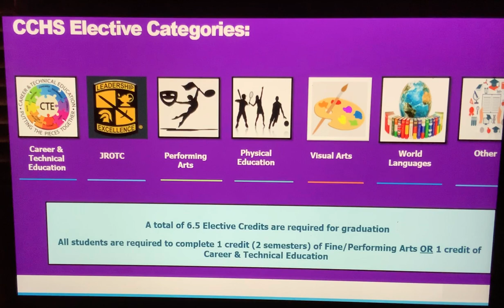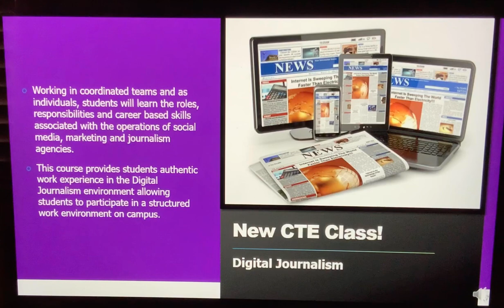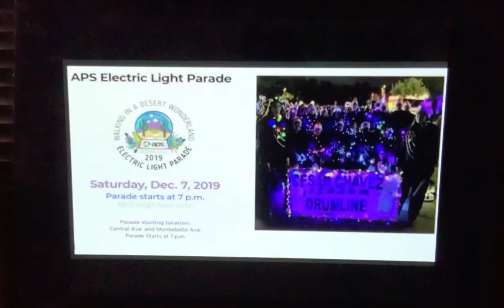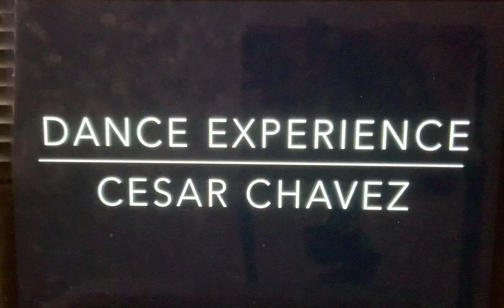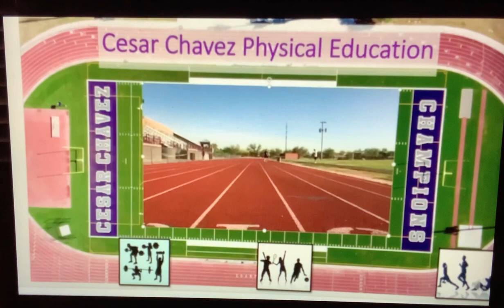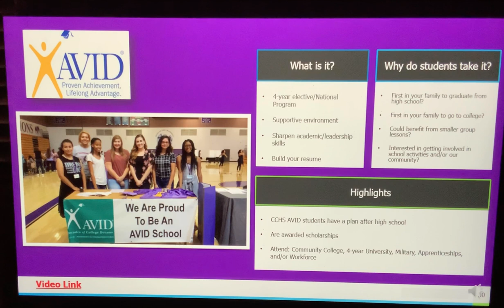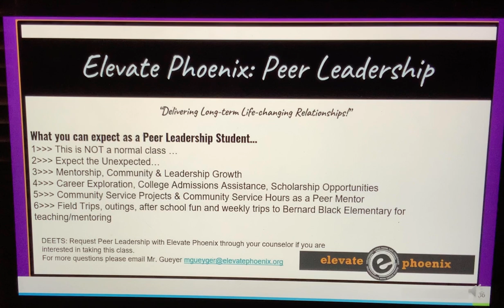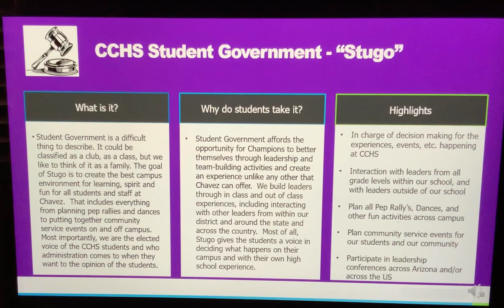2021 Elective Fair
Cesar Chavez High School